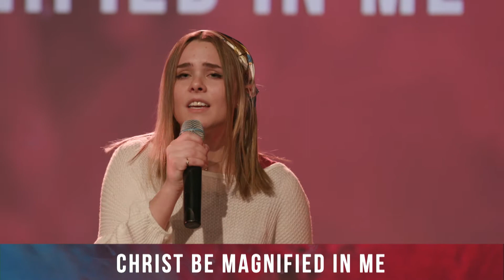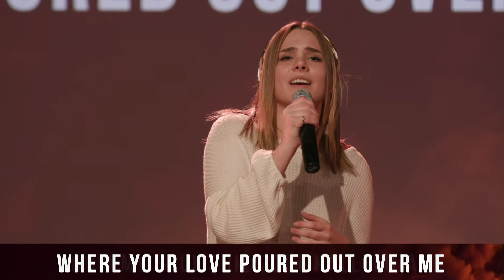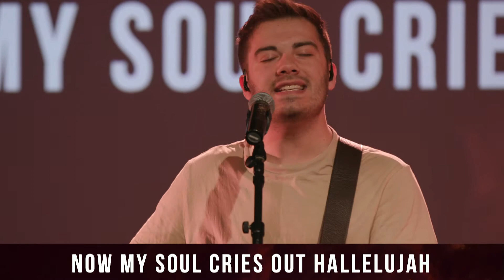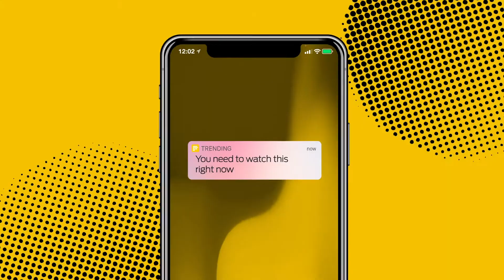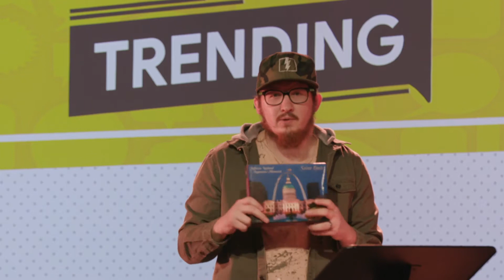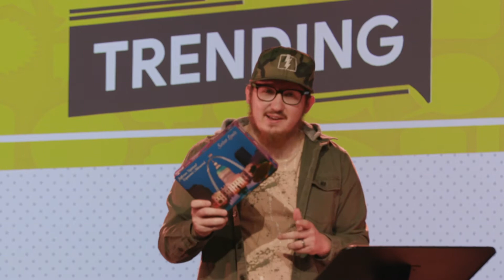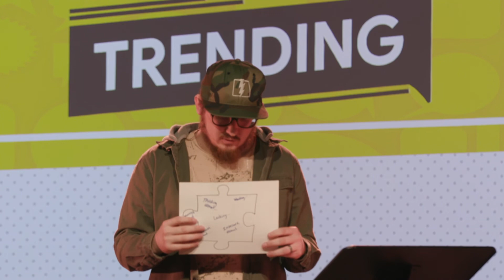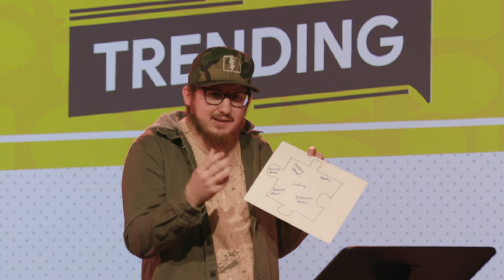Trending | Week 4